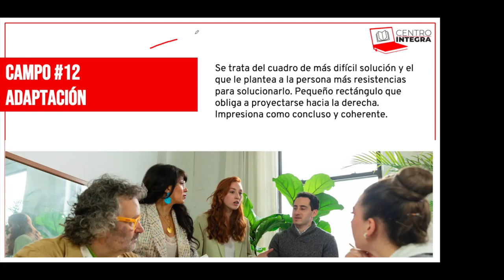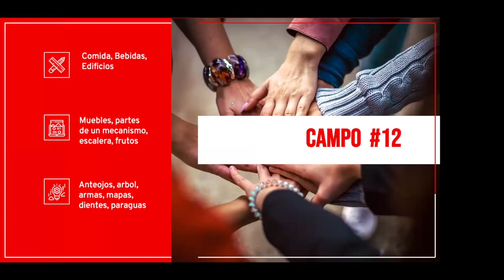Videotutorial: Campo 12. Wartegg 16 Campos. Adaptación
En el siguiente videotutorial vamos a hablar sobre el campo 12 del test de wartegg de 8 campos referente a la componente de la adaptación.  Con nuestro videos o podcast aprenderás mucho sobre referentes contenidos de la Psicologia, Bienestar y/o Marketing. Puedes conocernos mucho más en nuestra página web.